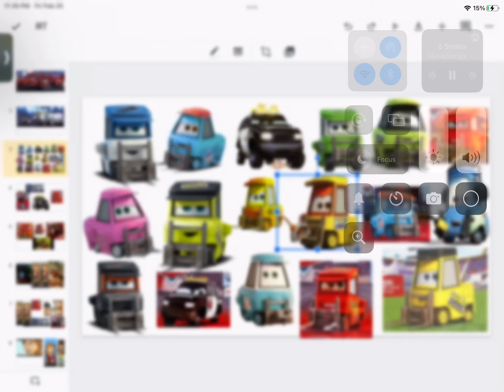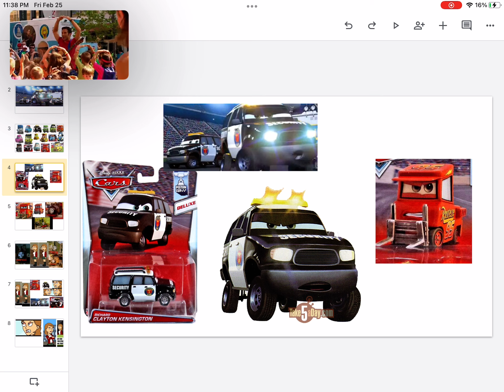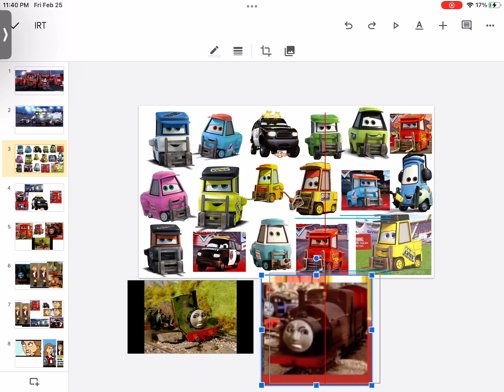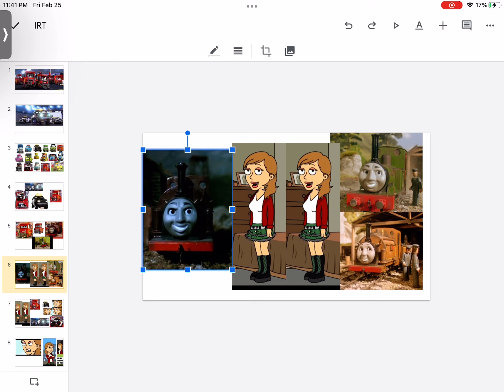IRT Redbirds Trains